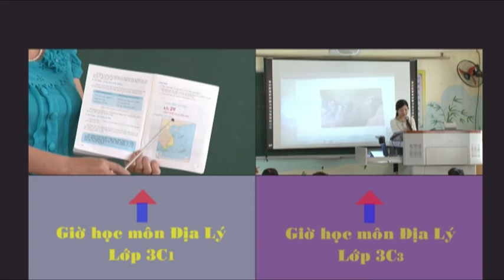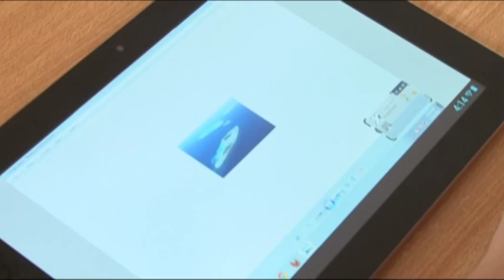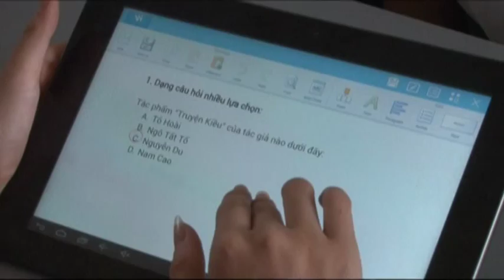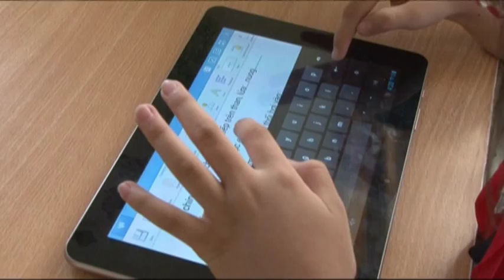Lớp học thông minh ở huyện Đông Triều